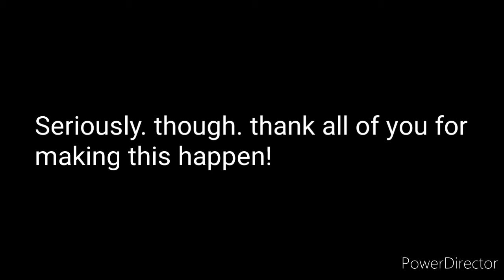A very special announcement!